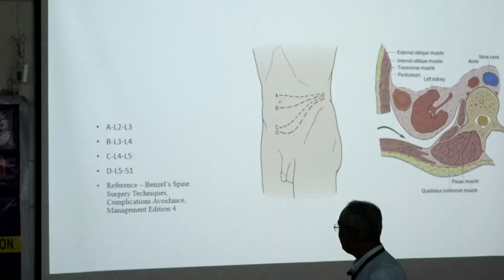Promo ||SwasthyaSanjibani ||DDODIA ||Sunday ||Spine Cadaver Workshop ||SCBMCH ||Cuttack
@sustthaodisha3647 @swasthyasanjibani8594 We are providing health tips from paediatric to geriatric
Communicable disease to Non communicable disease
Current health issues
Govt Health schemes Update
Treatment Facilitate available
New Operation Techniques
Modern Equipments
Awareness Days and Months
Specifically on Neurological Disorders, Cardiological Issues ,Lifestyle Diseases,Cancer Awareness,Gaencological Problems,Newborne Care Diabetes,Blood pressure